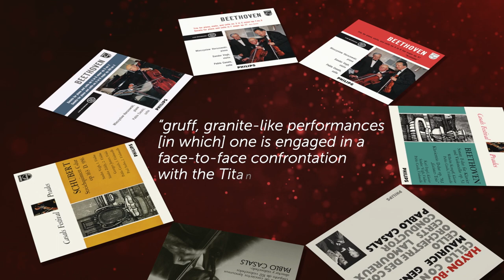PABLO CASALS – THE PHILIPS LEGACY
The late chamber recordings made by the great Catalan cellist with longstanding friends and colleagues, including two versions of Beethoven’s ‘Ghost’ Trio, the 1956 ‘Hommage à Pablo Casals’ LP, and the Schubert String Quintet with the Végh Quartet. Includes CD premieres. LIMITED EDITION.

In September 1958, the 81-year-old Pablo Casals took part in the (now annual) Beethovenfest held in the composer’s home city of Bonn. His music-making had lost none of its carefree spirit, and Philips quickly issued these live recordings of Beethoven sonatas and piano trios made in the intimate space of the music room of the Beethoven House. They preserve the cellist on liberated and exhilarating form in a transcription of the Horn Sonata and the Second and Fifth Cello Sonatas, accompanied by the Polish pianist who had been a chamber-music partner since the 1930s, Mieczysław Horszowski.

These understated masters of an essentially 19th-century playing style were joined in three piano trios – including the ‘Ghost’ and ‘Archduke’ – by a Hungarian violinist from a younger generation, Sándor Végh, whose sweet tone and supple rubato also comes from another age. Three years later, at the cellist’s festival in his adopted Pyreneean home of Prades, Philips captured an equally spontaneous account of the First Cello Sonata with Wilhelm Kempff (a mere 66 at the time) and another ‘Ghost’ with Végh and the Swiss pianist Karl Engel. These are performances embodying Casals’s wise and patrician personality as a musician, yet never solemn and always responsive to his colleagues and the spirit of the occasion.

Also captured at the 1961 festival, the account of the Schubert Quintet featured gains special warmth from the Hungarian line-up, in which Végh leads his compatriots Sándor Zöldy, Georges Janzer and Paul Szabo, with Casals taking the second cello part.

The ‘Ghost’ Trio with Horszowski receives a first release on CD in this box, along with another Philips LP made live at the Sorbonne in Paris in October 1956. Casals conducts the Lamoureux Orchestra in a deeply felt performance of Faure’s Elégie, with the solo part taken by the orchestra’s fine cello section in unison. A 25-minute rehearsal sequence brings fascinating insights into Casals’s working methods and his passionate but practical engagement with the music at hand. Casals as conductor in Paris also neatly rounds off the set: the 1960 LP of concertos by Haydn and Boccherini with his pupil Maurice Gendron: aristocratically moulded versions that retain their musical virtues in these period-aware times, and the first-ever recording of the Boccherini to return to the original score rather than the heavily rewritten Grützmacher edition.